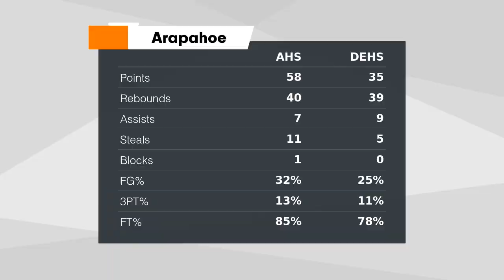Arapahoe vs. Denver East - Girls Varsity Basketball HUDL Highlights | 2/21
Highlights created by HUDL.